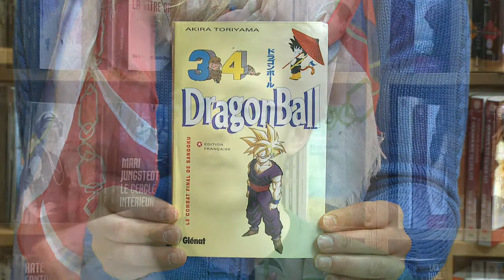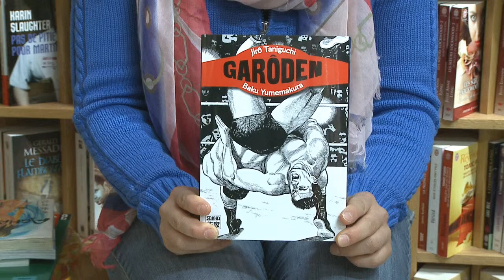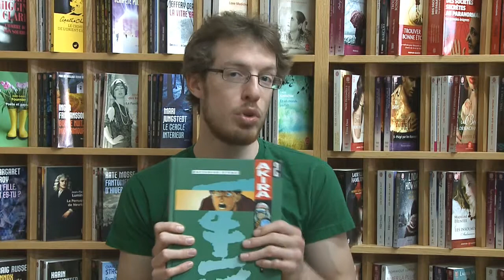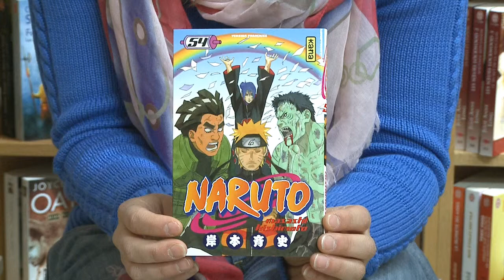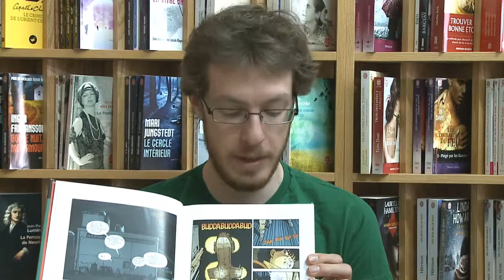Expresso 10 avril Partie 3.mp4